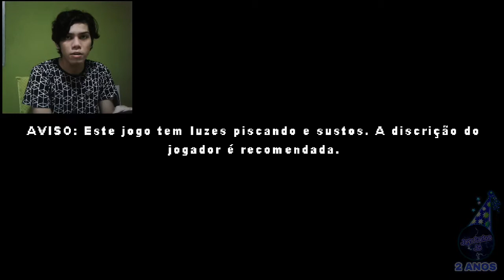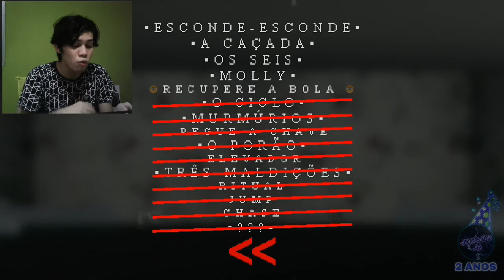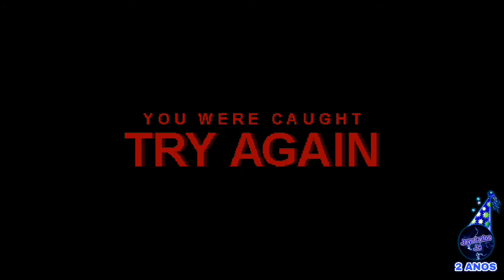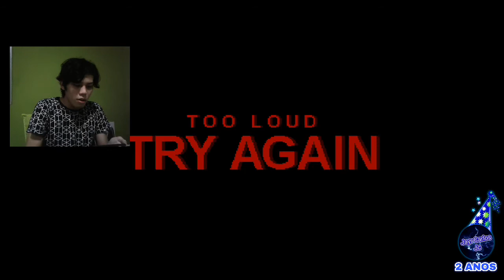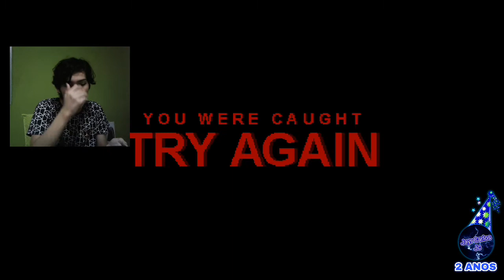MR. HOPP'S PLAYHOUSE 2 | Os Bonecos Viraram Monstros no Ep "V - O Ciclo". GAME OVER! (Capítulo 4)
🐰 (Capítulo 4) 🏫 - Neste Capítulo!.. Você vai conferir, os bonecos Transformados em Monstros 😱. Agora! Que Eles Vão Colocar Medo Pra Valer Na Menina Ester! E Saber o Paradeiro do Sumido de Molly e Isaac "Os amigos de Ester", que Vocês vão ver agora neste Vídeo. ▶😎👍 "Sem Muito o Quer Falar 😶!". 👀 ASSISTAM ▶ Que Vocês Entenderam.

😶👉 Mais Informações, você ver logo ABAIXO da DESCRIÇÃO. 👇👇👇👇

NOVIDADES: - Minor updates.

INFORMAÇÕES:
Versão: 3.5
Downloads: Mais de 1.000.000 downloads
SO Android: 4.4 ou superior
Oferecido Por: Moonbit
Lançado Em: 12 de Junho de 2021
Tamanho do Jogo: 74 MB
Classificação Por Idade: (+12 ANOS)

⚠️ Se o link não tiver disponível! ⚠️
🔎 Pesquise isto no Google: Mr. hopp's playhouse 2 apk

Para Encontra-lo o Jogo Disponível no Site do APKPURE.COM ✅

SOBRE ESTE JOGO:
(TERROR e SOBREVIVÊNCIA)
Encontre seus amigos e escape das garras de seus brinquedos amaldiçoados.

No Orfanato Blacklands Manor, três brinquedos chegam em uma caixa de doação para Esther e seus dois amigos Molly e Isaac. Eles chamam o brinquedo de tigre de Sr. Stripes, o brinquedo de panda de Srta. Bo e o brinquedo de coelho de Sr. Hopp. Não muito depois, Molly e Isaac desaparecem e um mistério começa a se desvendar em torno dos três brinquedos, bem como uma história sombria da cidade de Blacklands.

Uma experiência de pixel art do side scroller 2D de Survival-Horror, a história prequela do Playhouse 1 do Sr. Hopp.

📍 ENDEREÇO:
Savoy Court, London

⬛ TIKTOK 1/2 ⬛

🔴 YOUTUBE do CANAL do CRIADOR do JOGO 🔴

🙏😃🎉 Obrigado! Por Assistir ▶💙🎮 O CANAL 💙⚡ JAYR CARLOS JC GAMER ⚡💙 COMEMORA ✨2 ANOS✨ na PLATAFORMA DIGITAL do YOUTUBE ♥️▶♥️🎉🎉🎉🎆🎇🎇🎆🎇🎊🎊🎊🎊 MUITÍSSIMO OBRIGADO!! Por esse Presente de Aniversário do Canal que São Vocês Que Ser (Inscreva-ram 📝🔔). GRATO a TODOS!! ♥️💙⚡🎮 Fiquei Todos Com Deus. 🙏✨💛💛💛💛